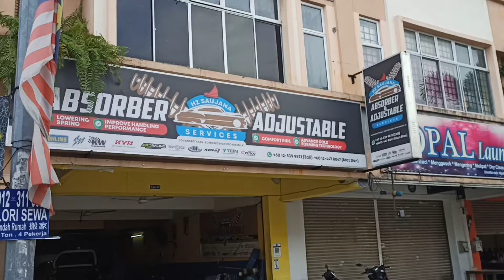Bengkel Service / Repair Absorber, GAB Adjustable HA Series.Proton Persona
Kali share Bengkel Service / Repair Absorber, Absorber brand GAB Adjustable HA Series. untuk Proton Persona

Untuk GAB Adjustable hi low. hanya HA Series yang dapat service. untuk GAB Adjustable HE Series Tak boleh service.

Bengkel Service Absorber area kajang, siapa yang berminat / nk tanya detail blh contact owner bengkel.

nak upgrade adjustable hi low soft hard xde bajet. doa2 ada rezeki. Amiin..

video service xde tunjuk detail sgt, sbb cume share bengkel yg boleh service.

bengkel bg 3 bulan Warranty. video upload 2-3 Hari lps service. xleh nk Komen lebih. tapi ada beza compare absorber sebelum service.